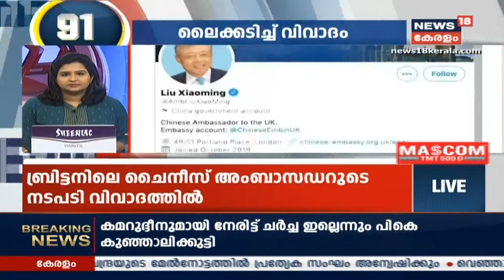Speed News @ 1PM | വാർത്തകൾ വേഗത്തിൽ - Top Headlines Of This Afternoon |10th September 2020